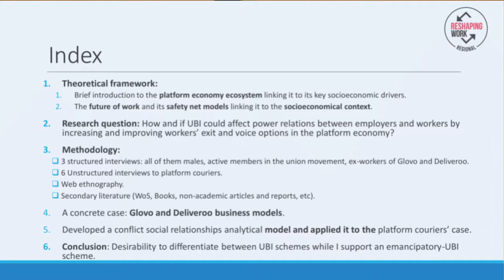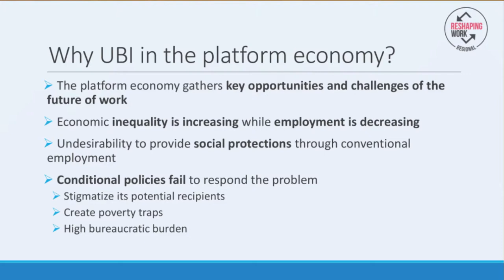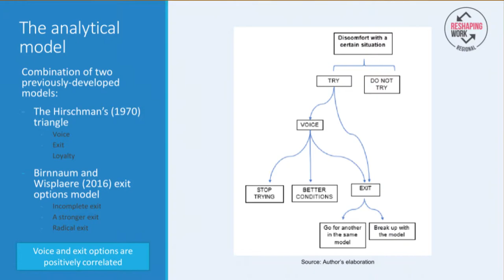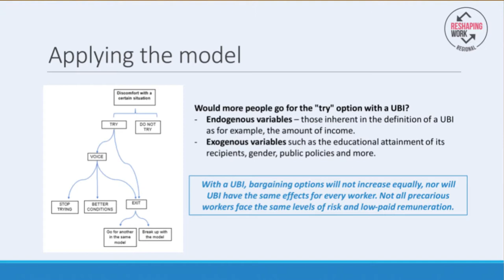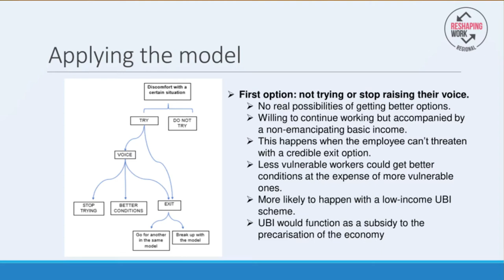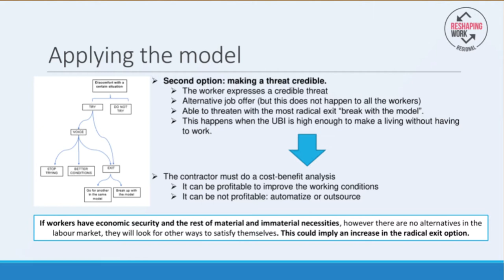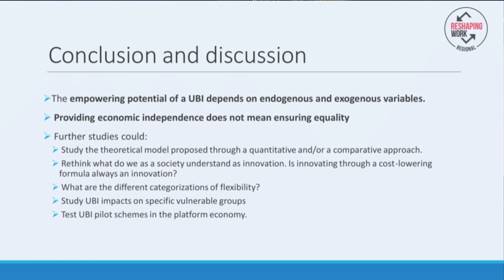Reshaping Work Regional - Barcelona 2019 - UBI a Tool of Empowerment in the Platform Economy IN3 UOC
Envisaging a Transformation in the Traditional Social Safety-net Models: Universal Basic Income a Tool of Empowerment in the Platform Economy.

Autores: Melissa Renau (Dimmons Research Group – IN3 UOC)

ABSTRACT: In recent years the platform economy has burst onto the main cities of the world. These new business models usually operate challenging current regulations and advert a change in the future of work. Worldwide there is a lot of debate around the working and juridical conditions of platform workers. In turn, this new working context challenges the traditional social safety net models. Most of the platform economy workers are not considered laboured workers, so they are excluded from social protections attached to traditional safety net models. In this regard, the platform economy could be a field suitable for testing new policies. This contribution aims at putting into perspective this new world of work within the capitalist system while it seeks to offer a new perspective into Universal Basic Income as an interesting empowering tool for workers which impacts go further from the platform economy.

This proposal departs from studying the case of couriers at Glovo and Deliveroo in Barcelona, offering a critical perspective on the tactics, tools and means through which their business model operates. Glovo and Deliveroo are both global companies, operating in more than 140 cities (20 countries) and in more than 200 cities (12 countries) respectively. Each of them are companies of recent creation characterized by following cost-lowering strategies and having received a lot of attention by investors. Despite being different platforms, in terms of the working conditions of their couriers are quite similar. Both operate currently in Barcelona through freelancers. The selection process is fast and easy in both. Couriers select the time slots where they “want” to work, and afterwards the platform, through an algorithm awards the turns depending on their punctuation.

The main data source is a set of interviews to ex-couriers of these companies, active members of the courier’s Spanish union and participant observation. Couriers must wait sometimes a lot of time between deliveries -being even one hour- so they use to wait in places where the frequency of orders is high. This is complemented on observations on worker’s public forums, web ethnography, assistance to different events and secondary literature.
The analysis departs from the idea that these platforms need to regulate the supply and demand of work, and that this needs to be negotiated for every transaction. The result of these negotiations depends on power. When these negotiations result in an unsatisfied part -who did not reach what it considers a fair agreement- the relation is in conflict. To analyse the argument that a Universal Basic Income strengthens the bargaining power of workers it is built a model about conflict social relations that puts especial attention into the workers’ capabilities of raising their voice and going for alternative options. Finally, UBI is presented has a potential effective tool that by increasing worker’s bargaining power, can help to promote fairer working relations in the platform economy.